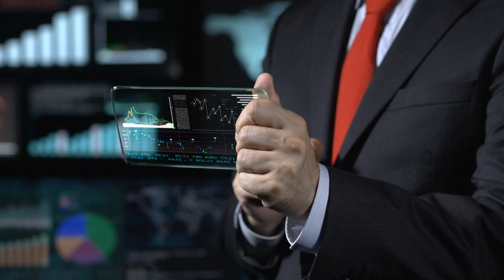Futuristic Technology 2021 - Timelapse Of Future Technology 2022